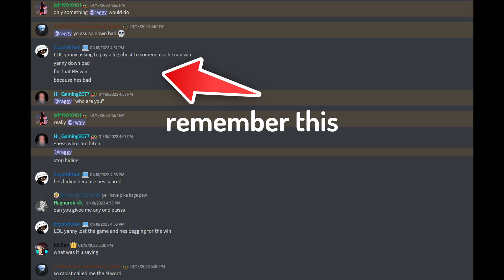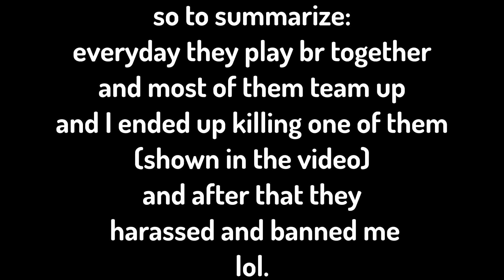[GPO] BLUEZ Fans In a Nutshell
[GPO] Bluez Fans In a Nutshell, In this video I will be showing how toxic the GPO Battle Royale Community can be.